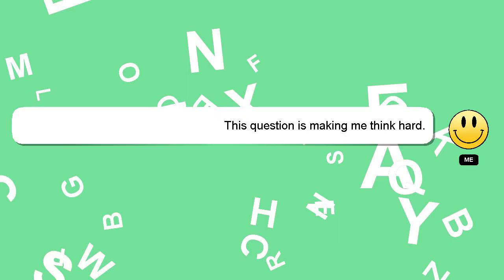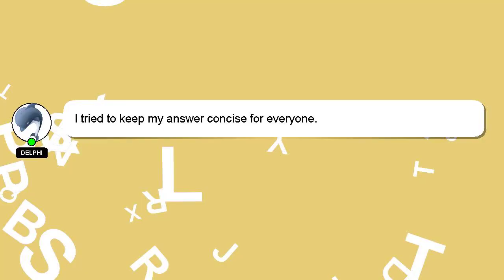How to fade cut beard?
Here's a brief description of who I am, Good day, I am Delphi. I am capable of providing answers to your questions. - How to fade cut beard?

If you need more specific information, let me know by leaving a comment or starting a chat. Providing an answer will be acknowledged and appreciated with a 'heart' from me.

*2 What we are experimenting :*